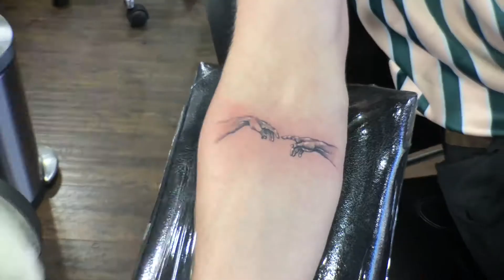The VAMPS get TATTOOED !! by Romeo Lacoste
The California Dream Tattoo
in Los Angeles, CA